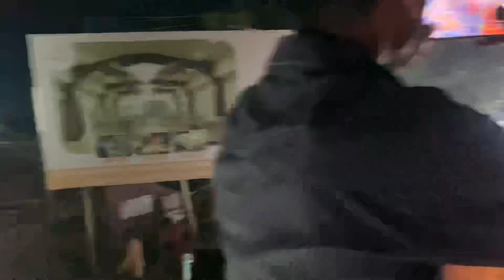At . करनाली गाँव में भी नसीब स्टार ने आख़िर अपना जलवा दिखा ही दिया 😱🔥